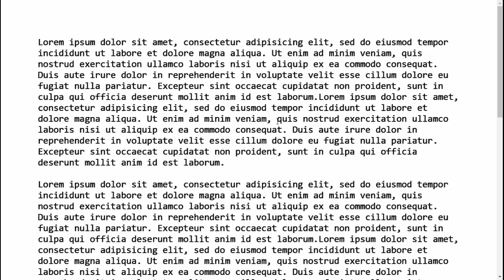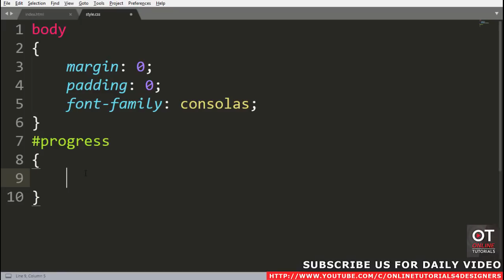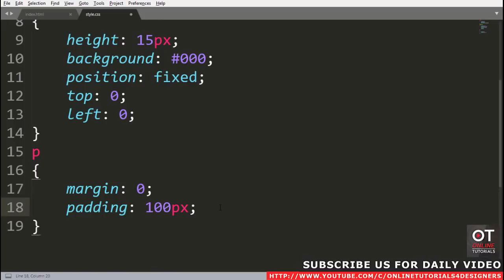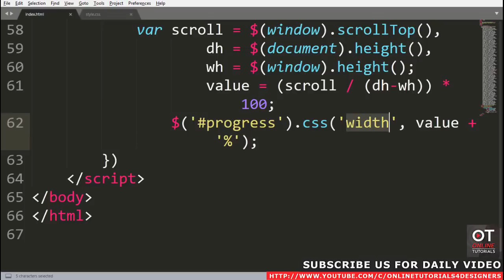Page Scroll Progress Indicator using Html CSS and jQuery